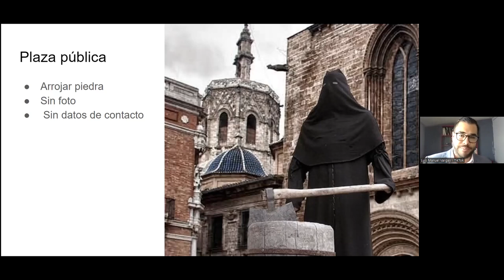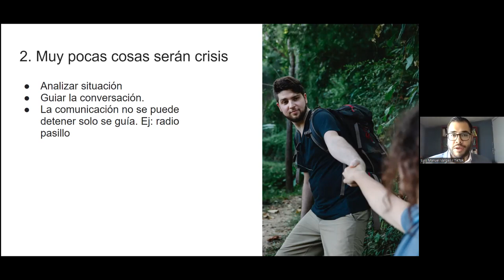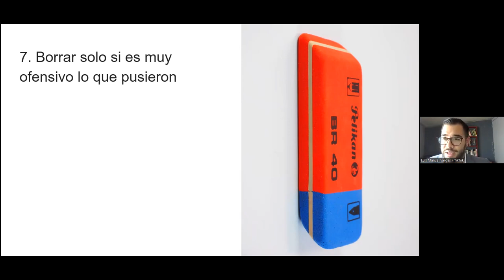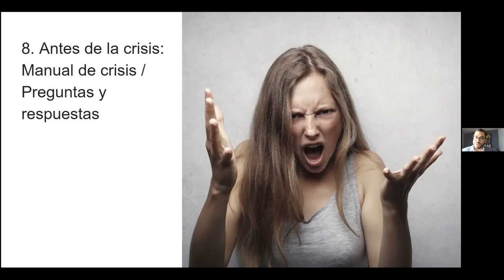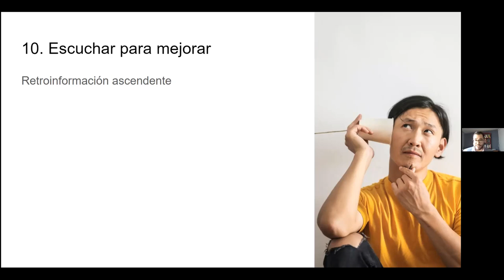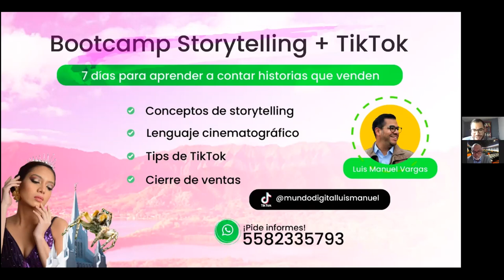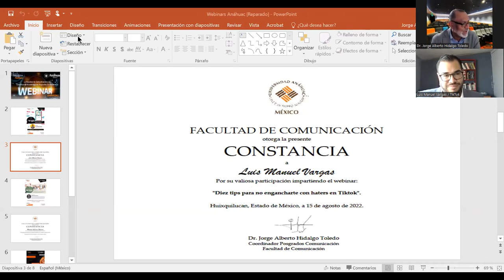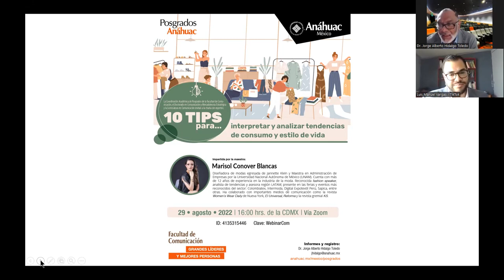10 tips para no engancharte con haters en Tik Tok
10 tips para no engancharte con haters en Tik Tok